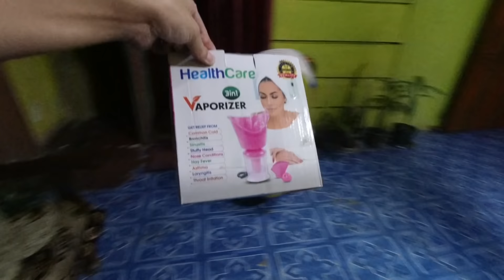Chaaba Ngamde MOROK Saamandana .....🌶🌶🔥🔥 | Manipuri Vlog # 162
Ei gi video/vlog asi Manipuri vlog ni. Yengbiriba mayamna kamaina touwi haibadu, comment box ta takpirammu.

About:
Hi, I live in Imphal. I Make Vlogs -  Anything I Love And Like. I share my story - day to day life like a beautiful serials.